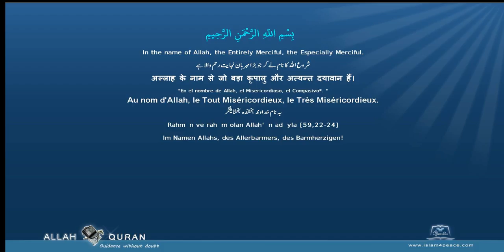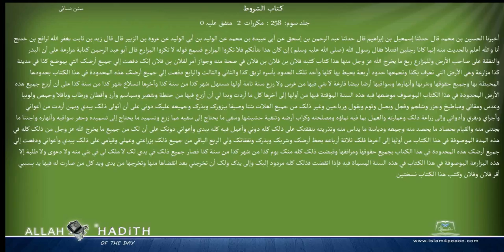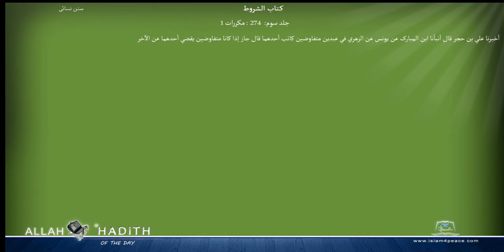Sunan an Nasai Arabic سنن النسائي036 كتاب الشروط